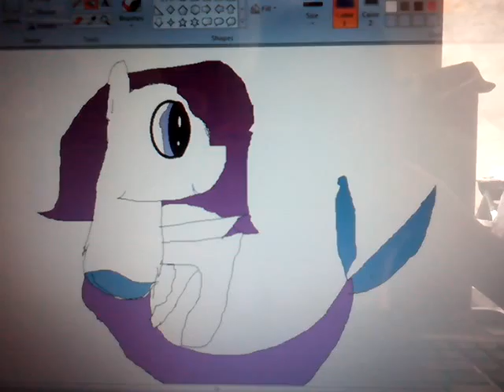Metonymy painting on computer